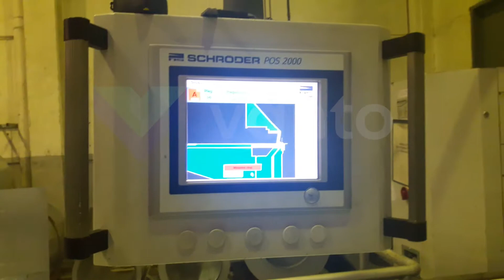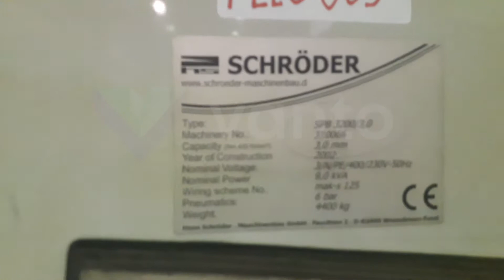SCHRODER SPB 3200/30 Automatic Panel Bending Machine (2002) id10209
- Bending width max: 3.240 mm.
- Maximum material thickness aluminium: 3 mm.
- Maximum material thickness steel: 3 mm.
- Maximum material thickness stainless steel: 3 mm.
- Bending angle: 48° (180°)  Cº.
- Total net weight: 5.800 kg.
- Power: installed max: 2 x 2,2 + 5,5 kW.
- Dimensions (long x wide x high): 5.014 x 2.588 x 1.530 mm.